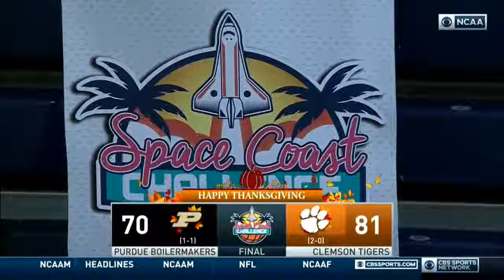2020-21 College Basketball: Purdue vs. Clemson (Full Game)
Titan Field House
Melbourne, FL